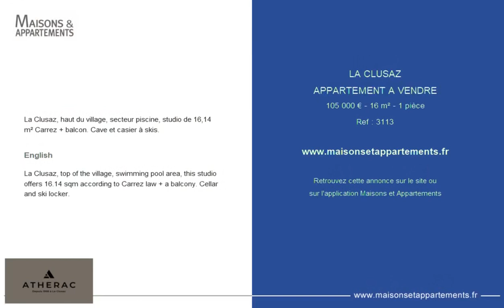LA CLUSAZ - APPARTEMENT A VENDRE - 105 000 € - 16 m² - 1 pièce(s)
Référence : 3113

La Clusaz, haut du village, secteur piscine, studio de 16,14 m² Carrez + balcon. Cave et casier à skis.

English

La Clusaz, top of the village, swimming pool area, this studio offers 16.14 sqm according to Carrez law + a balcony. Cellar and ski locker.

Cette annonce vous est proposée par l'agence ATHERAC

|2369101|